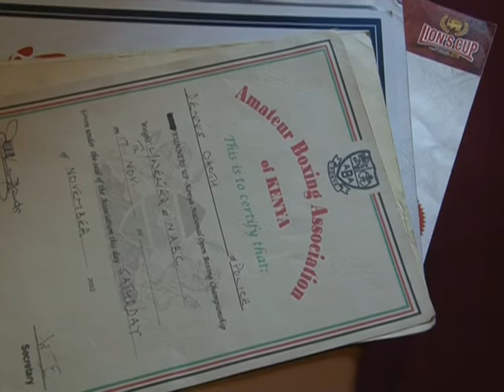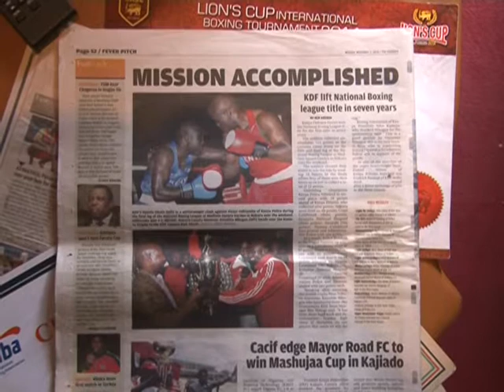Kenya Award winning Boxer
FUBU BILABONG; Kenya forgotten Champions